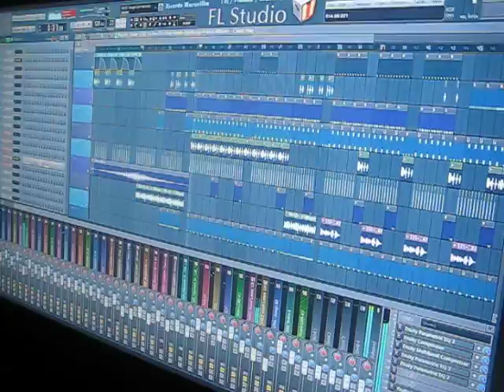Ricardo Maravilha - Put your Drinks Up ( Original Mix ) PREVIEW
Mais uma faixa original do produtor Ricardo Maravilha

Ricardo Maravilha - Put your Drinks Up ( PREVIEW )

Mais informação em:
Facebook.com/DjRicardoMaravilha